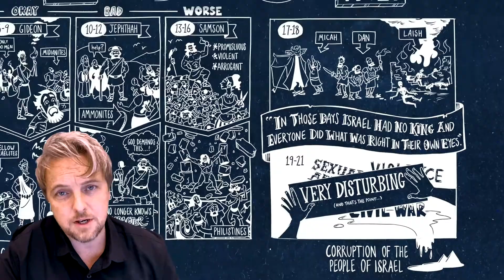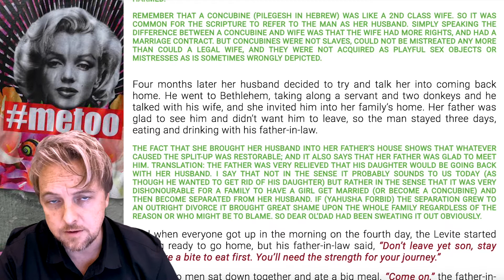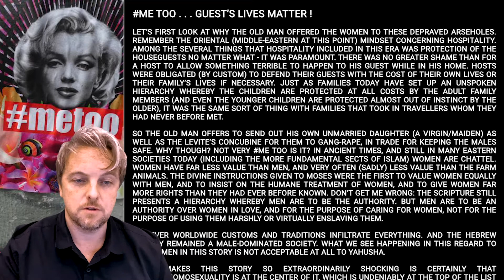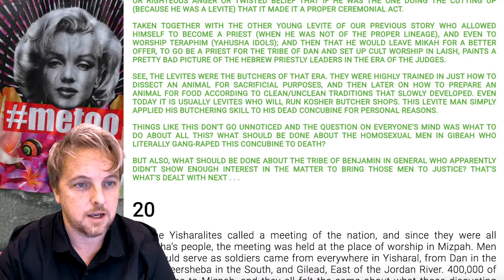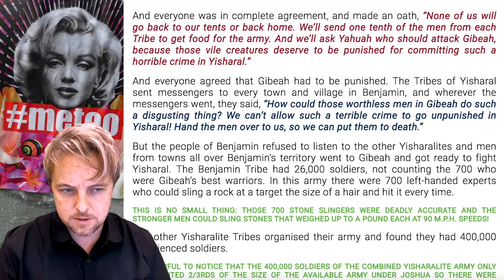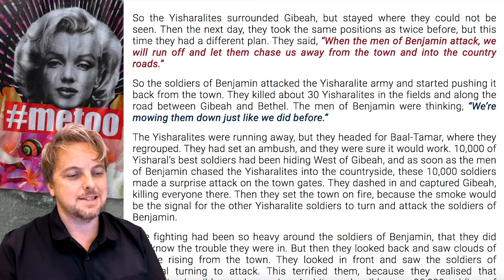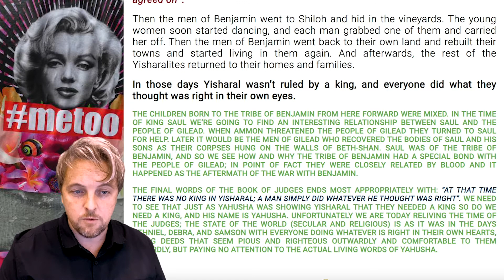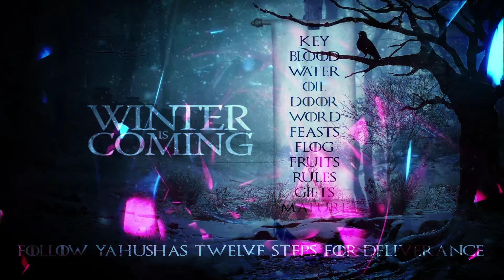𝕭𝕽𝕾 𝕵𝖚𝖉𝖌𝖊𝖘: GANG-RAPE & WAR (Ep13)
( 𝕋𝕙𝕖 𝔹𝕖𝕙𝕒𝕧𝕚𝕠𝕦𝕣 ℝ𝕖𝕧𝕠𝕝𝕦𝕥𝕚𝕠𝕟 𝕊𝕔𝕣𝕚𝕡𝕥𝕦𝕣𝕖𝕤 )
SEASON 7: JUDGES/SHOPHETIM